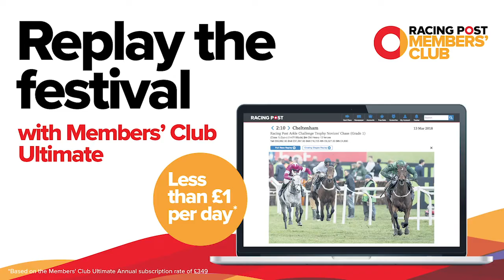My Festival Memories: Paul Nicholls